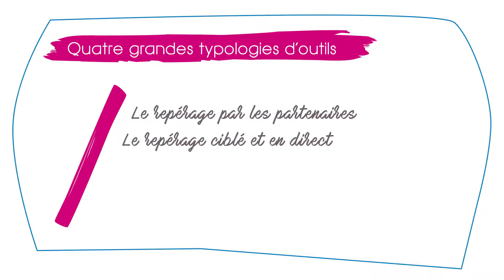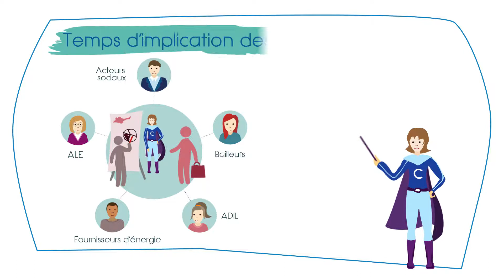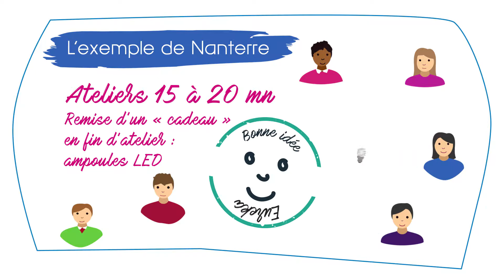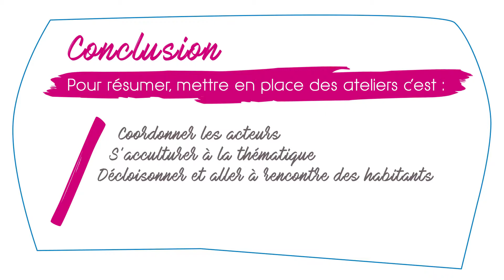Repérer le public en situation de précarité énergétique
A travers un retour sur les "ateliers ludiques" imaginés par le CCAS de Nanterre, quelques bonnes pratiques pour aider les personnes fragilisées économiquement à adopter les bons éco-gestes et lutter contre la précarité énergétique.